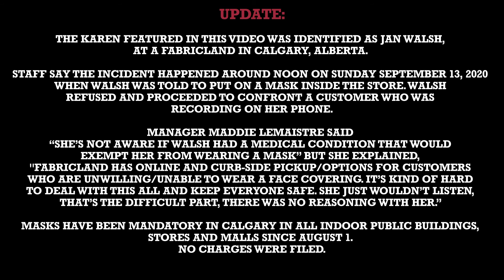Canadian Karen Refuses to Wear a Mask at Fabricland